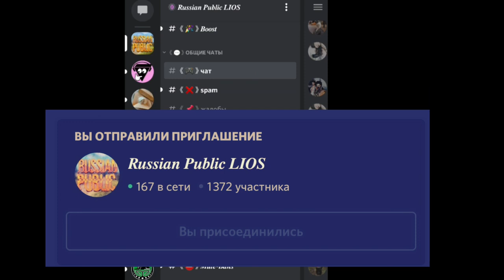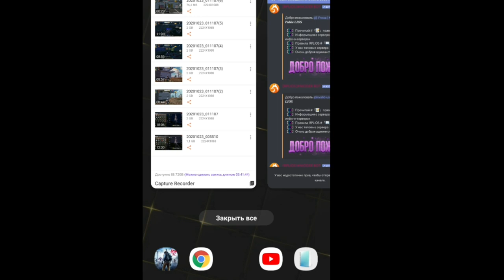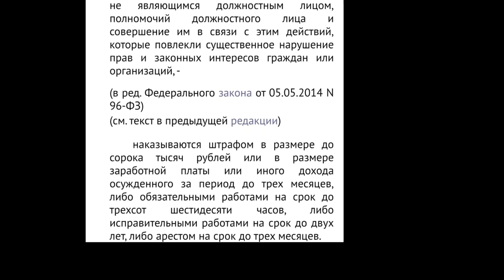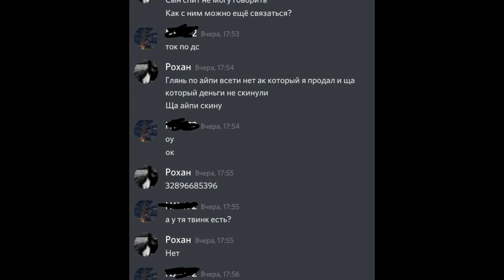Разоблачение Борза. Кинули на аккаунт. Плагиатская партия мошенников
Last Island of Survival Unknown 15 days – мобильная многопользовательская онлайн-игра на выживание с открытым миром. Цель игры – пойти на все ради победы: собирать и красть материалы, чтобы продержаться как можно дольше во время последнего дня на Земле. Игрокам предстоит справиться с голодом, жаждой и болезнями на закате человечества. В противном случае гибель неминуема. Однако главную угрозу представляет не враждебная природа, а другие игроки, поскольку игра является исключительно многопользовательской. В схватках используется как огнестрельное, так и самодельное оружие. В целях защиты игроки могут строить базы и укрепления, играть с друзьями или объединяться в кланы, чтобы повысить свои шансы на выживание. Центральным событием игры являются набеги. Крупные кланы совершают их чаще всех. Ваша главная цель – выживание.

ТЕГИ ТЕГ

Оптимизация:

rust, last day rules survival обзор, last day

rules survival, last day rules, last day rules survival ckayatb,

last day, rust mobile, last day rules survival ios, last day

rules скачать на андроид, last day rules survival рейд,

скачать last day rules, last day rules survival как играть,

скачать last day rules Survival на андроид, last day rules

survival как скачать, гust на телефон, rust survival, , last

day on earth survival, last day rules survival +Ha nk,rust Ha

мобильный, гust на андроид,

mobile, last day rules: survival, last day on earth, survival,

last day rules Survival гайды, last day rules survival lega play, rust mobile

gameplay, last day rules survival cekpeTbi, last day постройка, руст мобайл, how to download rust on

android, мобильный раст, андроид пк,rust на android, как

повысить фпс в лдрс, как повысить фпс на Андроид в

ласт дай рулес